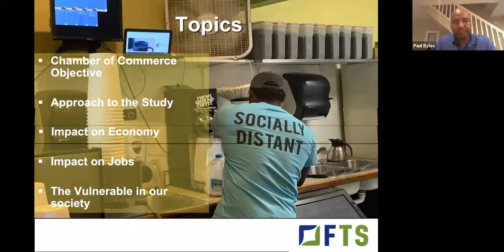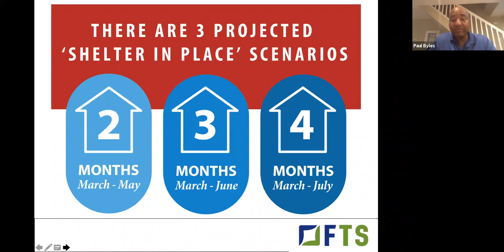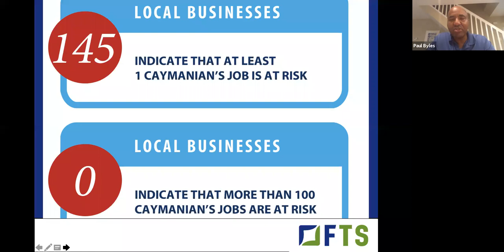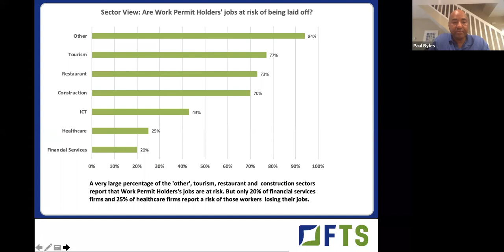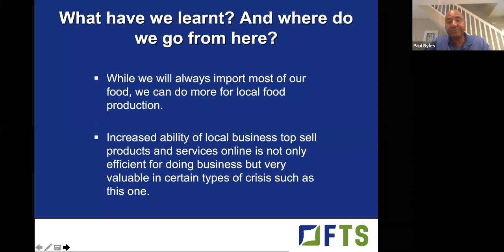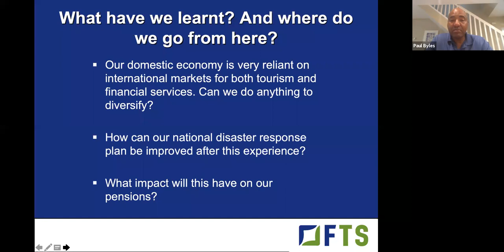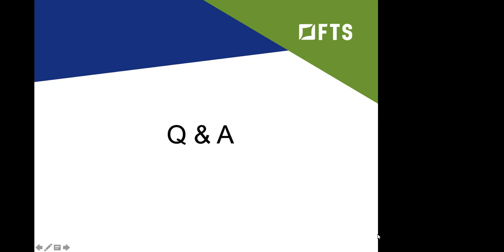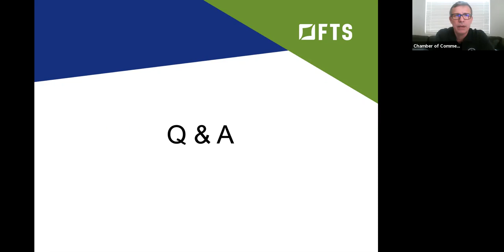COVID-19 Webinars: Supporting Businesses in a Time of Crisis | Economic Impact Assessment Report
Webinar #6
Economic Impact Assessment Report
Hosted by the Chamber of Commerce, this webinar focused on the findings from the recently commissioned Economic Impact Assessment Report.

The session will review the impact on GDP, employment and the vulnerable, and discuss strategies for adjusting to the new normal, including new ways of doing business.

This free webinar is open to all businesses and individuals – Chamber members and non-members – who have suffered economic fallout as a result of Covid-19 and who are interested in understanding the economic impact of Covid-19 on businesses as well as advancing ideas for recovery.-Subscribe to our channel to not miss our next video!